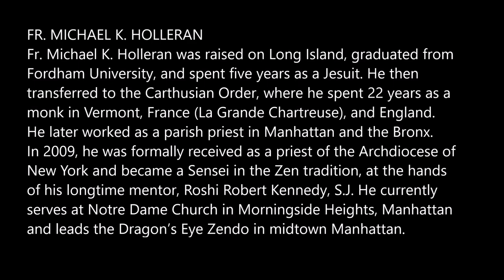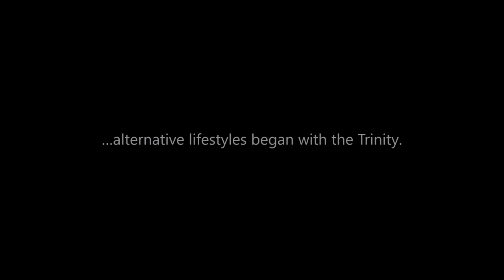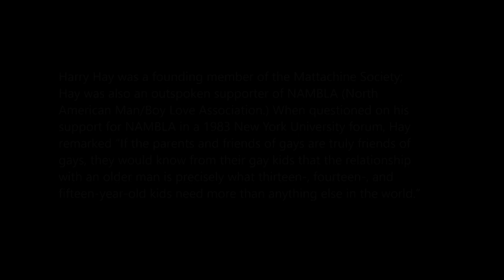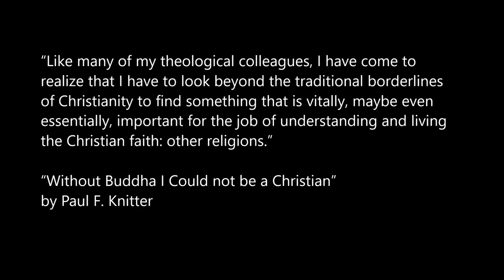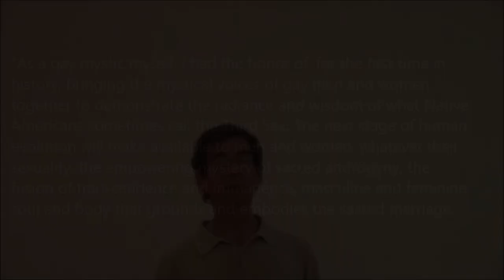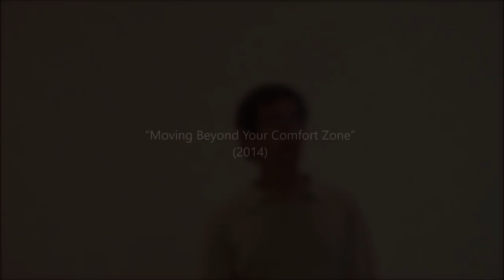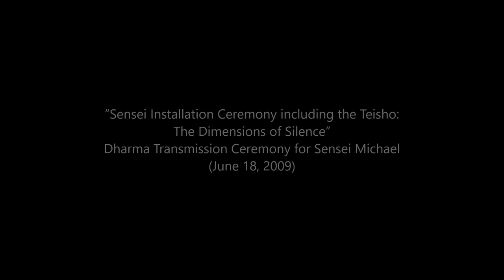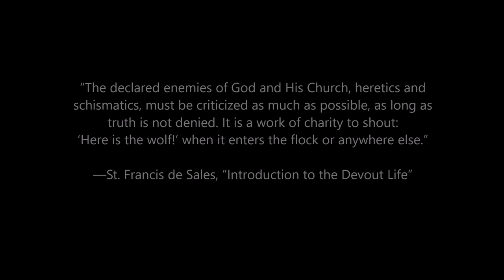Catholic priest: Anal sex makes gay men more "receptive" to Jesus (Extended version)